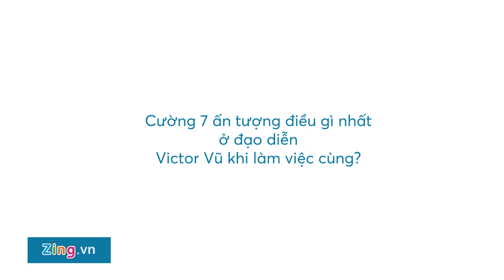Cường 7 nói về chuyện Chipu đi hát